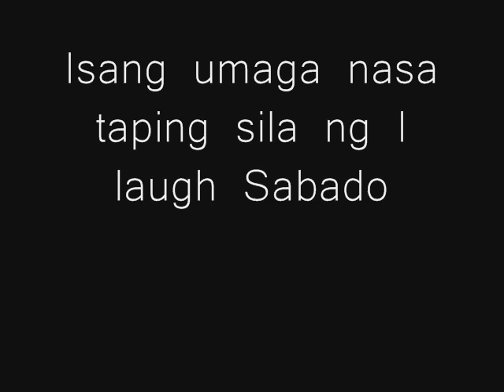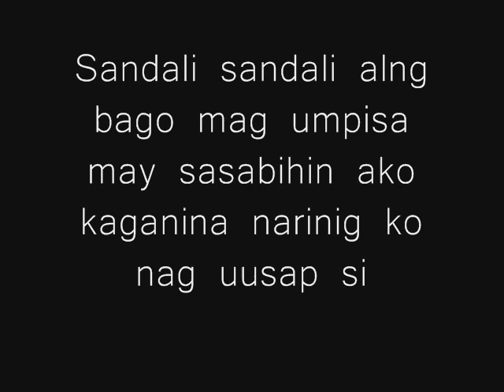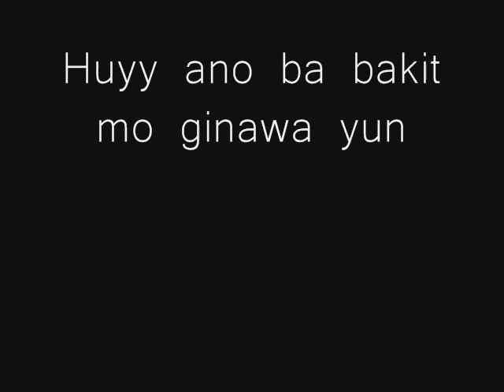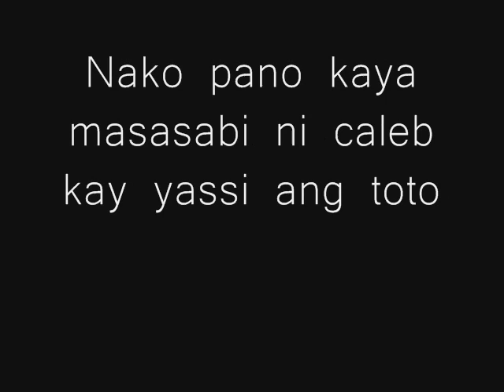caleb and yassi